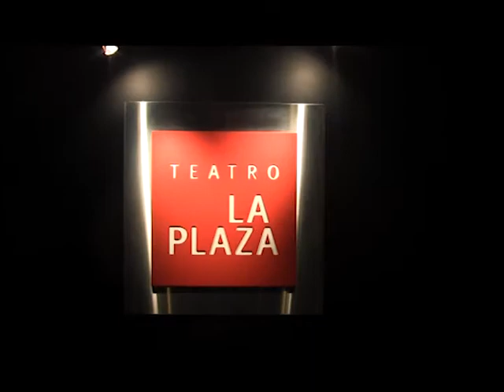Una conversación sobre Nuestro Pueblo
Lamula.pe conversó con los actores Rómulo Assereto y Gisela Ponce de León acerca de la obra 'Nuestro Pueblo', de Thornton Wilder, que dirige Chela De Ferrari en el teatro de La Plaza.